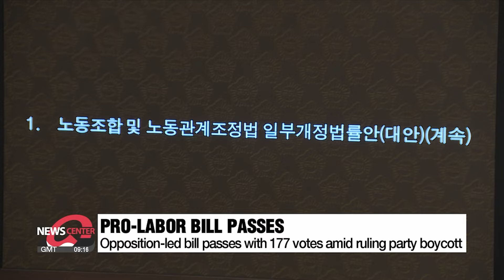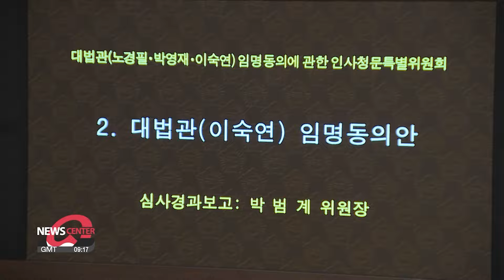Opposition-led parliament passes pro-labor 'yellow envelope' bill; ruling party calling for...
Opposition-led parliament passes pro-labor 'yellow envelope' bill; ruling party calling for presidential veto

야, 본회의서 노란봉투법 표결강행… 여, 대통령 거부권 제안

Back in this country.
Political dispute shows little signs of dialing down with repeated passing of bills by the opposition and the ruling party continuously asking the president to reject them.
This time, lawmakers wrangled over a controversial pro-labor bill.
Our political correspondent Shin Ha-young reports.

The first day of the August extraordinary session has begun, and the standoff between the rival parties over contentious bills continues.
The opposition-led National Assembly on Monday approved what's been dubbed the "yellow envelope bill," a revision to the Trade Union and Labor Relations Adjustment Act.

It passed the bill with 177 votes in favor and two against amid a ruling People Power Party boycott.
The vote followed a 31-hour-long debate initiated by the PPP on Friday, after the main opposition Democratic Party tabled the bill.
The filibuster ended automatically at midnight on Saturday with the conclusion of the July extraordinary session.
The pro-labor bill aims to restrict companies from asserting claims for damages in valid union disputes.

"The yellow envelope bill is a livelihood bill designed to fill legal gaps and improve the labor market. Ensuring the right to strike is both a constitutional duty of the country and a right of workers."

The PPP plans to urge the president to exercise his veto power on six bills, including the one passed on Monday as well as the four broadcasting bills and a cash handout bill passed last week.

"There are no brakes on the DP's legislative flood. We urge the president to exercise his veto power. As the August extraordinary session begins today, we call on the DP to end the political strife and focus on people's livelihoods."

Since the 22nd National Assembly began, livelihood bills, including those addressing the low birthrate, have been pushed aside due to the ongoing partisan conflict.
The rival parties have been blaming each other for sidelining these bills.

Meanwhile, also at Monday's session, the Assembly passed a bill approving the appointment of Supreme Court Justice nominee  Lee Sook-yeon, this time with the PPP's participation.
Lee was earlier selected by Supreme Court Chief Justice Cho Hee-dae to replace one of the three outgoing justices at the top court.

However, Lee's confirmation hearing was delayed after it was revealed that her daughter made a 63-fold profit by selling shares bought with her father’s money, giving this back to her father.

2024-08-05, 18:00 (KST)